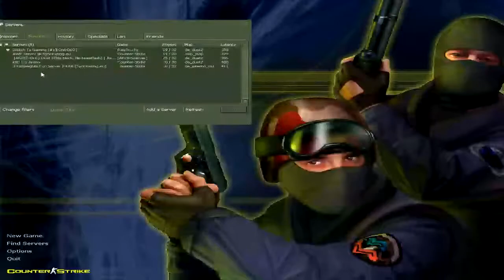Counter Strike 1.6 |EP 1| - A Headshoat [Alcatraz]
***ZENE A LEIRÁSBAN FEL VAN TŰNTETVE!***
Sziasztok egy ujabb rész kicsit eltér a megszokottól :) még sok ilyen rész lesz arra számithattok.
Szeretem a kritikát azonban ha nyomsz egy dislikeot nincs vele gond csak ird meh kommentbe de ne igy hogy : "szar lett" hanem igy "szar lett mert. " és próbálok rajta javítani. Előre is köszi.
Skype: alcatrazgm (bármikor felveheted velem a kapcsolatot esetleg egy közös counter strike videót is inditok igény esetén)
Videóban szereplő zenék :
Aláfestő zene 1 : DJ ASSASS1N - Frag Out
Aláfestő zene 2 : Alan Walker - Fade